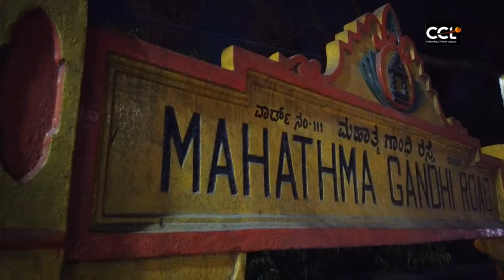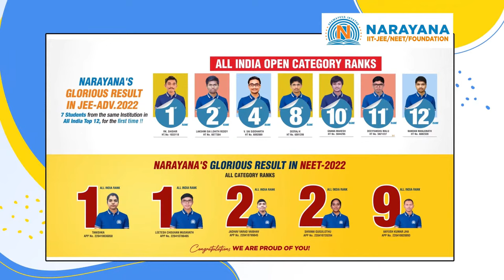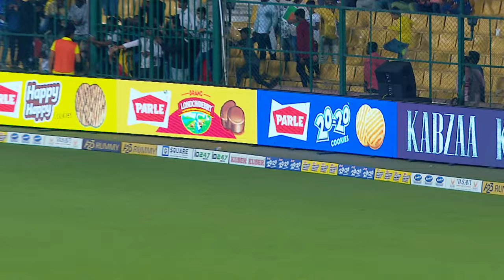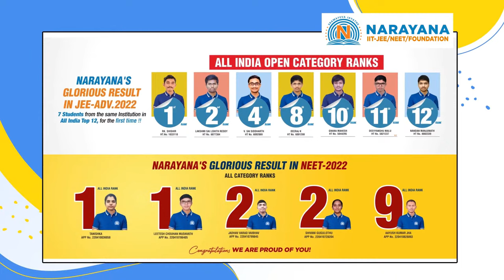CCL 2023 LIVE - Karnataka Bulldozers vs Chennai Rhinos | Match 10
CCL 2023 LIVE - Karnataka Bulldozers vs Chennai Rhinos | Match 10, March 4th from 7PM